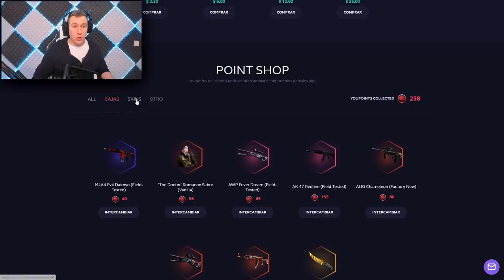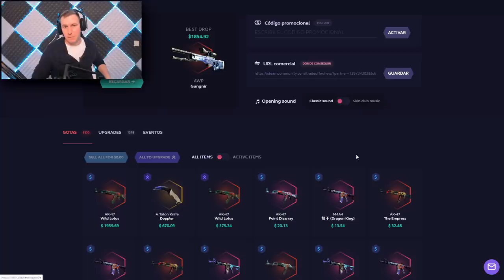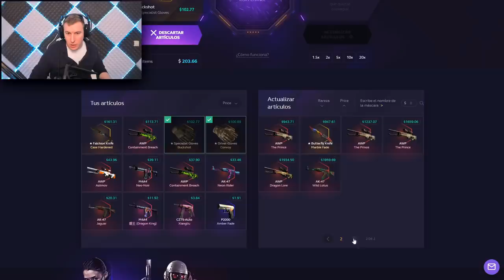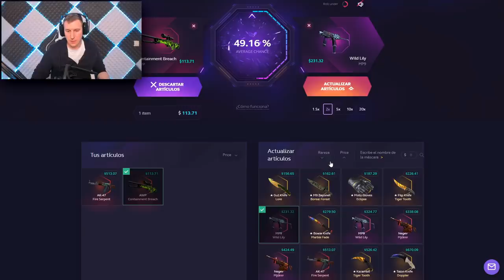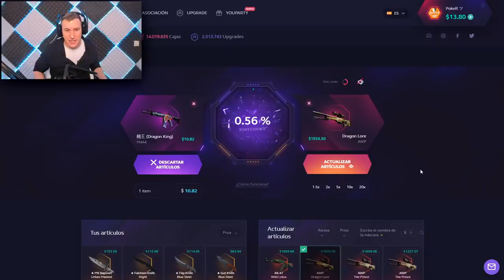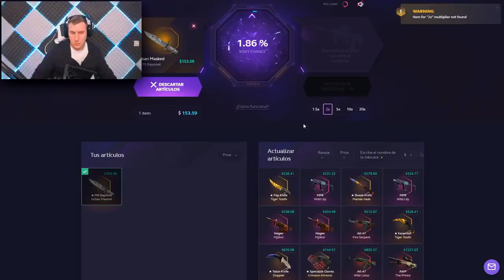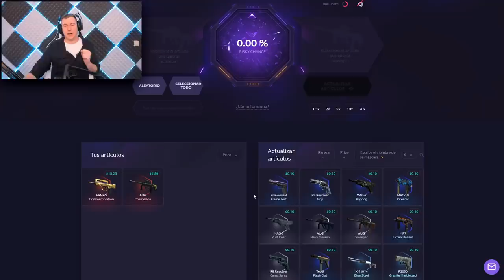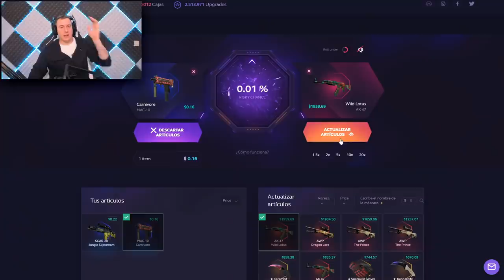NUNCA LO HAGAS!!! SKINCLUB